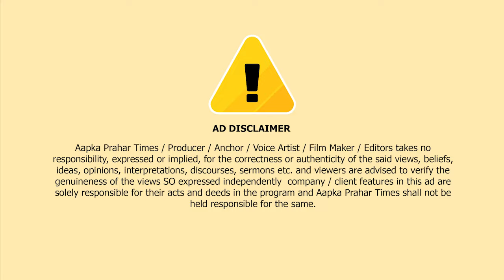मुंब्रा ठाकुरपाड़ा में चा-कू से ताबड़तोड़ कई वार || Islamuddin Khan || Aapka Prahar Times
मुंब्रा ठाकुरपाड़ा में चा-कू से ताबड़तोड़ कई वार || Islamuddin Khan

पैसों के विवाद में खू-नी वारदात, युवक अस्पताल में भर्ती

मुंब्रा के ठाकुर पाड़ा में कल रात के समय एक खू-नी वारदात की घटना सामने आई है जहां चा-कू से एक युवक ने दूसरे युवक पर वार किया गंभीर घायल अवस्था मे इलाज के लिए हॉस्पिटल में भर्ती कराया गया है,,जो सूत्रों से जानकारी मिली उसके अनुसार जो घायल है युवक उस्का नाम सलीम सिद्दीकी है और जिसने चा-कू से वार किया उनका नाम अरबाज शेख बताया जा रहा है
इस घटना की जो वीडियो सामने आई उसमें सफेद कपड़े में सलीम है जिसका पैसा गायब हो गया और वो अरबाज से पैसों के लिए उलझ रहा है अरबाज भी कह रहा मुझे कियूँ बोल रहा है कौन लिया तेरा पैसा तभी सलीम दो से तीन लाफा अरबाज को मारता है और अरबाज गुस्से में आकर चा -कू से ताबड़तोड़ हमला कर देता जिसमे पीठ और हाथ मे वार हुआ किसी तरह वहां मौजूद लोगों बीच बचाव किया और सलीम को इलाज के लिए हॉस्पिटल भेजा गया इस पूरे मामले को लेकर मुम्ब्रा पुलिस कोई शिकायत दर्ज कराई गई या नही इसकी जानकारी नही मिल पाई है